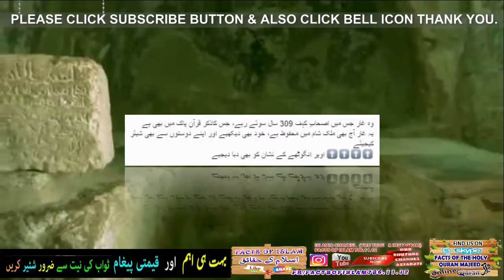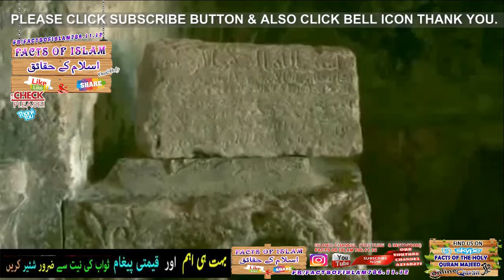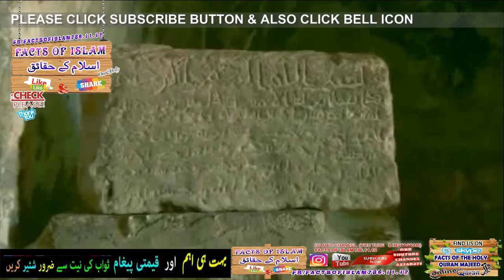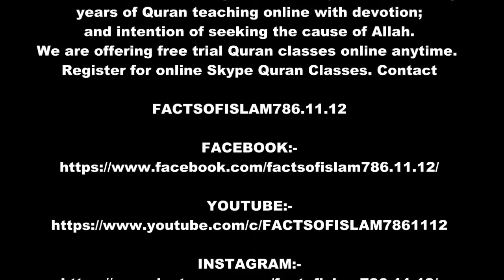WO GHAR JIS KA QURAN MAIN ZIKAR HAI "ASHABAE KAHAIF 309 SAAL SOYAE "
وہ غار جس میں اصحابِ کہف 309 سال سوئے رہے، جس کاذکر قرآنِ پاک میں بھی ہے
یہ غار آج بھی ملک شام میں محفوظ ہے، خود بھی دیکھیے اور اپنے دوستوں سے بھی شیئر کیجیئے
⬆⬆⬆⬆ اوپر انگوٹھے کے نشان کو بھی دبا دیجیے

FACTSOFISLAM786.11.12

  ONLINE, LET'S READ QURAN (FIND US ON SKYPE)
FACTS OF THE HOLY QURAN MAJEED
At Online Quran Academy, we have experience of many
years of Quran teaching online with devotion;
 and intention of seeking the cause of Allah.
Register for online Skype Quran Classes. Contact

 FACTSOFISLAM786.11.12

SKYPE:-
FACTS OF THE HOLY QURAN MAJEED     (FIND US ON SKYPE)